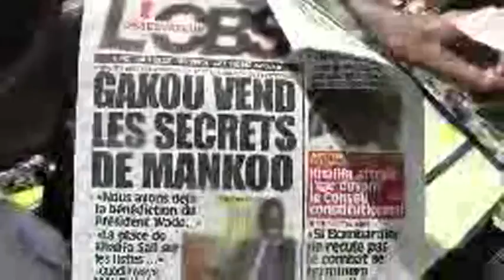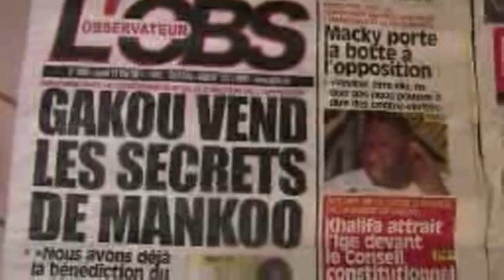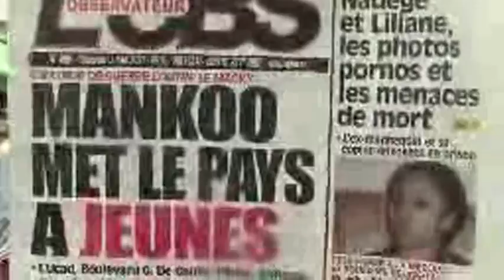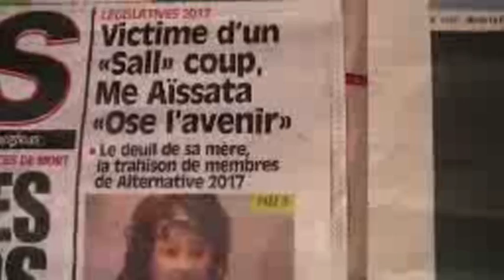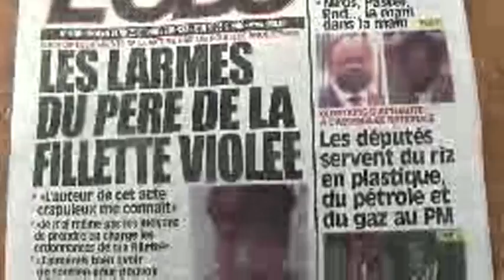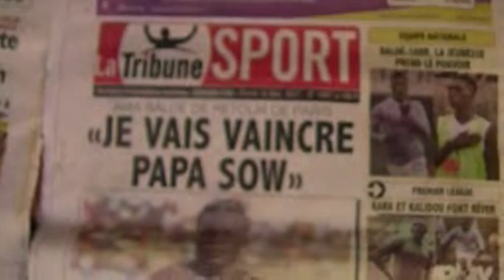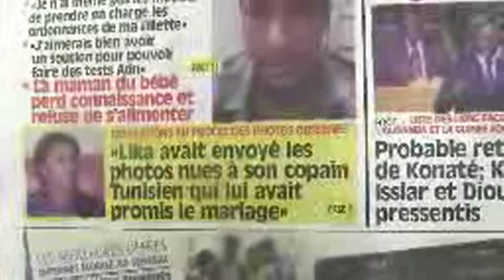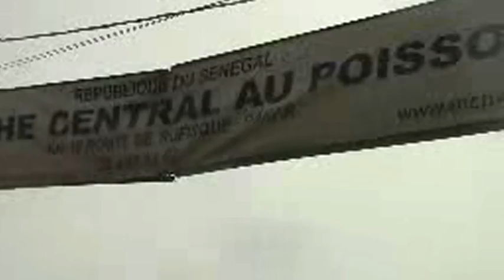CAMERA DE AS : REVUE DE PRESSE POPULAIRE - Du 15 au 19 Mai 2017